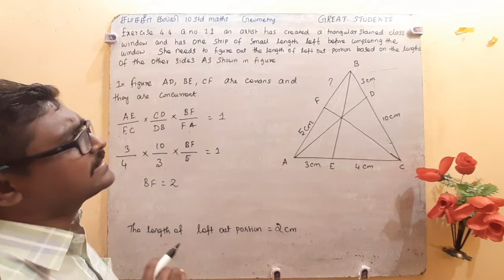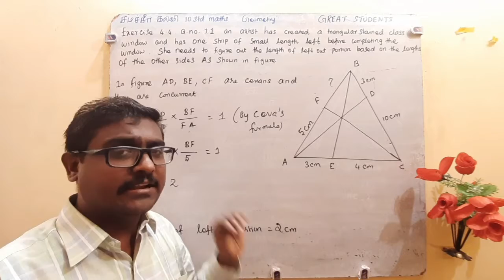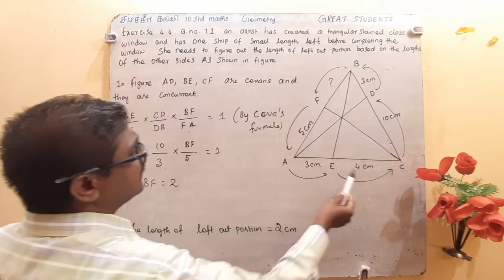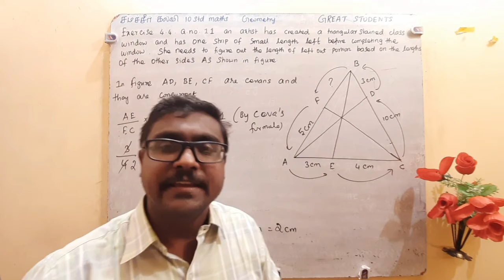27 exercise 4.4 q 11 geometry in tamil class 10 great students maths tn Samacheer.mp4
10 std maths state board new syllabus tn samacheer

12 std maths tn samacheer